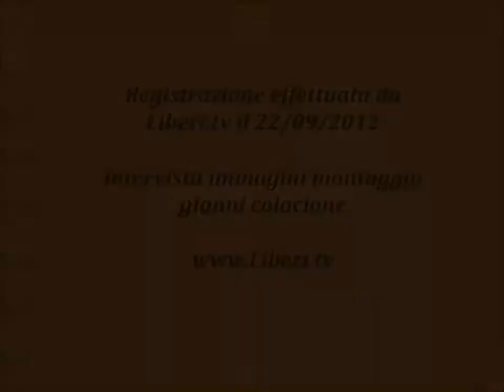Intervista a Francesca - 7° Incontro Nazionale IDV • Vasto 22/09/12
http// - Registrazione effettuata da Liberi.tv al 7° Incontro Nazionale dell'IDV a Vasto il 22 settembre 2012.

Intervista a Francesca, militante dell'Italia dei Valori.